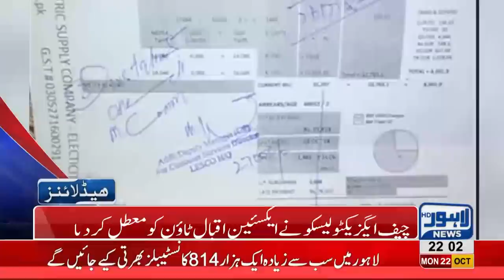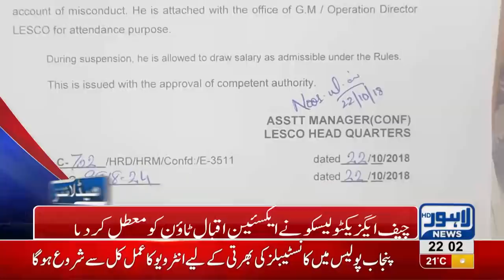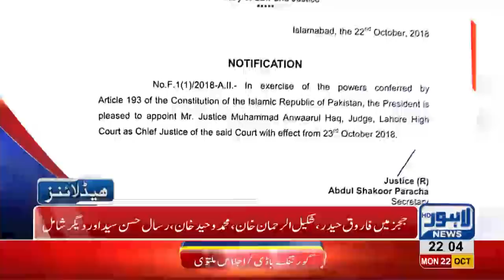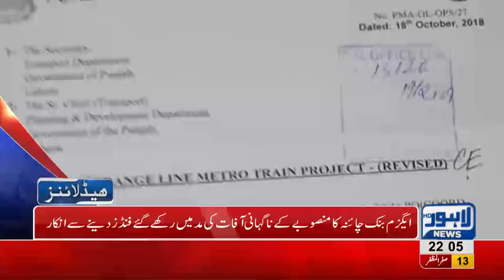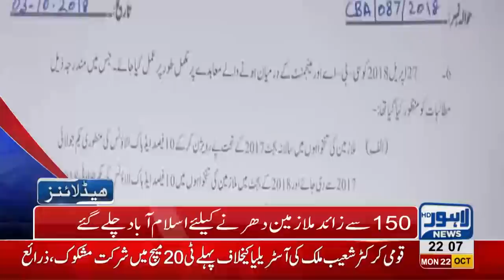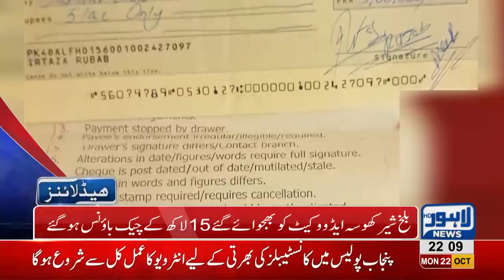10 PM Headlines Lahore News HD – 22 October 2018